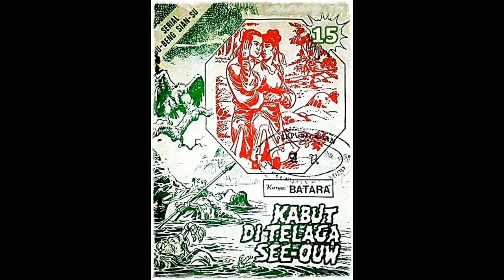Seri Cerita Silat Kabut di Telaga See ouw Jilid 15